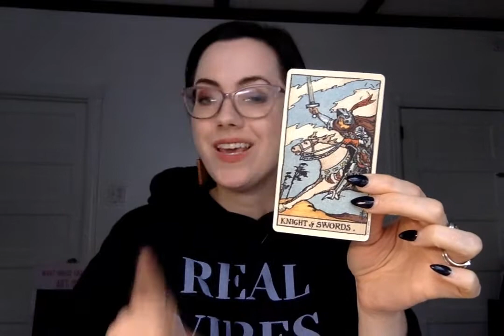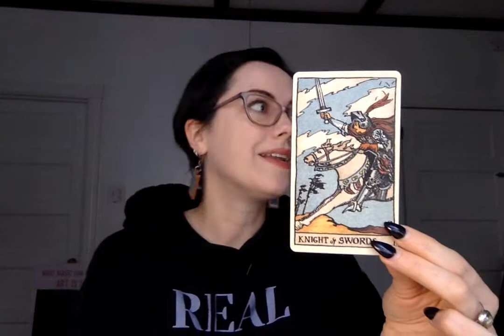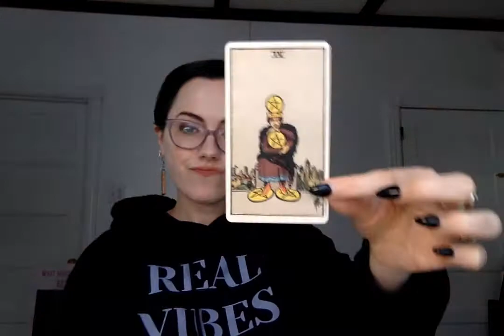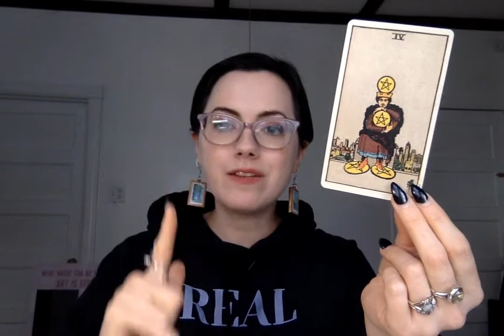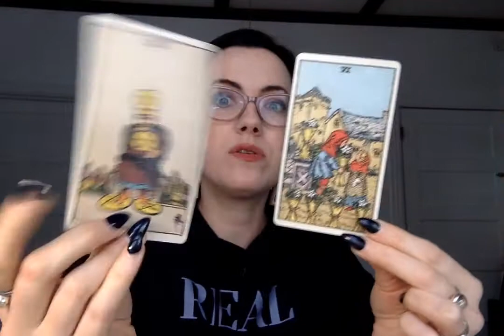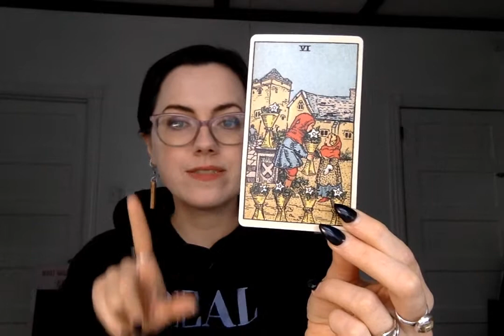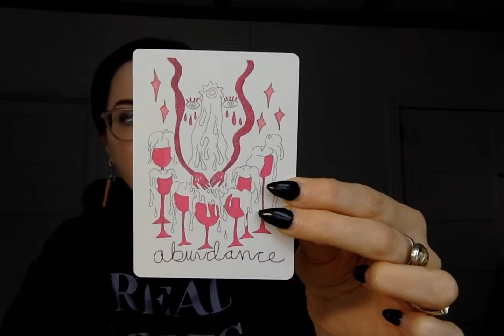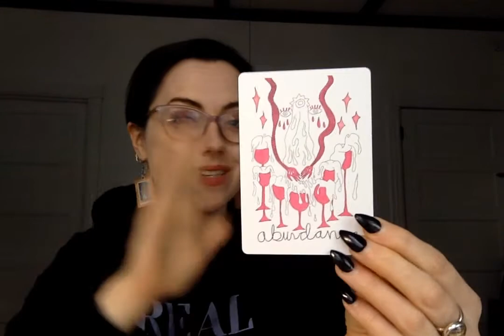Full Moon In Taurus Collective Reading (Nov. 2022)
It's been awhile but lets pull some cards to tap into this energy.

Follow me on all things @subnormalchild4796